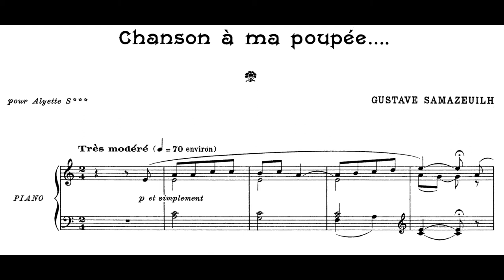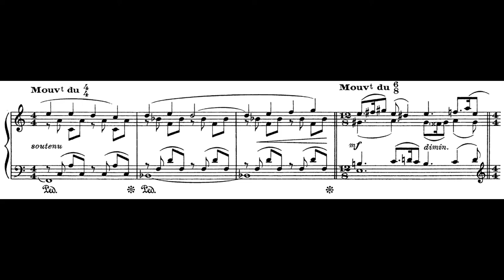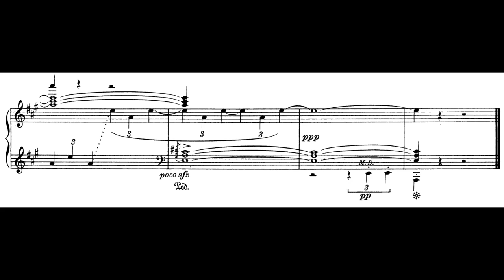Gustave Samazeuilh - Chanson à ma poupée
The beautiful Chanson à ma poupée by a relatively forgotten composer. He was a French composer and writer on music, having studied with Ernest Chausson.  As well as this, he was a pupil of the notable Paul Dukas. His output was marked more by "fine craftsmanship" (to quote Slonimsky) than by quantity or commercial success. He produced many piano transcriptions of orchestral works, and also wrote musical biographies.

Performed by:
Olivier Chauzu, Piano

IMSLP Information:
Composer: Samazeuilh, Gustave
I-Catalogue Number: IGS 2
Key: A minor
Movements/Sections: 1
Year/Date of Composition: 1903
First Publication: 1914
Dedication: pour Alyette S***
Composer Time Period: Early 20th century
Piece Style: Romantic (I disagree)
Instrumentation: Piano